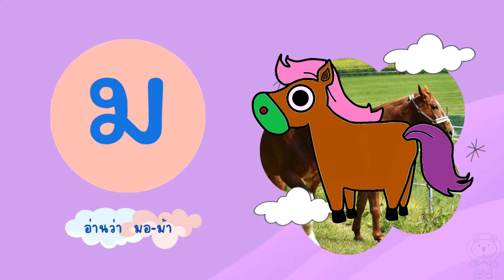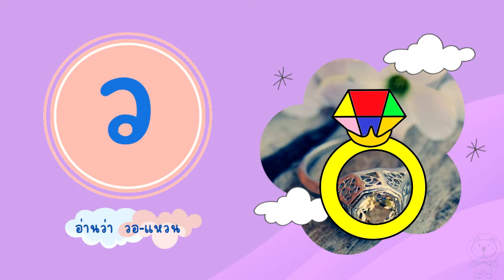ก ไก่ จังหวะน่ารัก พร้อมฝึกอ่าน l แบบเรียน ก-ฮ สำหรับเด็ก l Learn Thai Alphabet for children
สื่อการสอนนี้ครูสิงห์ทำขึ้นเพื่อใช้เป็นสื่อการสอน และ ให้เด็กๆและนักเรียนทุกคนได้ศึกษาเรียนรู้นะครับ ขอให้สนุกกับการเรียนครับ

แบบเรียน ก-ฮ สำหรับเด็ก พร้อมฝึกอ่าน
ฑ อ่านว่า ทอ-นาง-มน-โท
ฒ อ่านว่า ทอ-ผู้-เท่า
ฮ อ่านว่า  อ่านว่า ฮอ-นก-ฮูก

ติดตามเรื่องราวต่างๆเกี่ยวกับพัฒนาการเด็ก กิจกรรมสำหรับเด็ก ครอบครัว และ การเรียนรู้ในสถานที่ต่างๆ  รวมไปถึงความรู้ดีๆเกี่ยวกับดนตรี และ เปิดโอกาสให้ทุกคนได้ใช้ดนตรีในการสร้างคุณค่าให้กับตนเอง ได้ที่นี่

สามารถติดตามผลงานและพูดคุยได้ที่เพจ